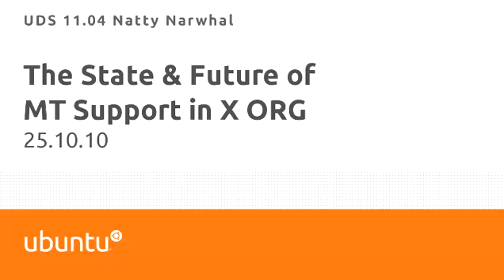UDS N The state and future of MT support in X.org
UDS N Orlando Track - The state and future of MT support in X.org